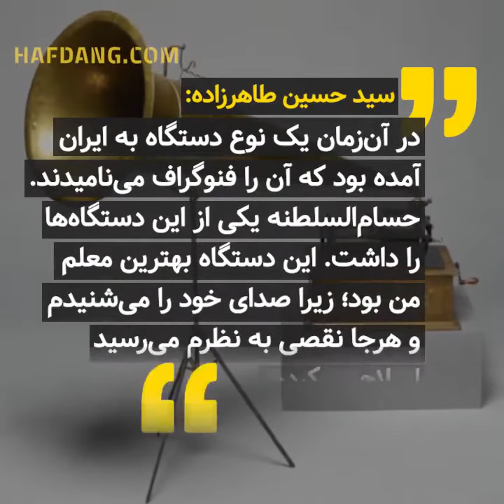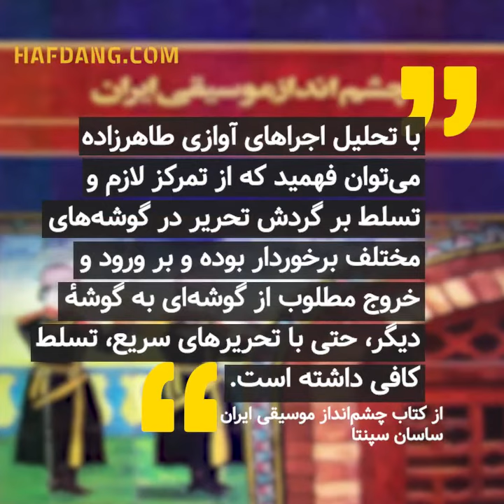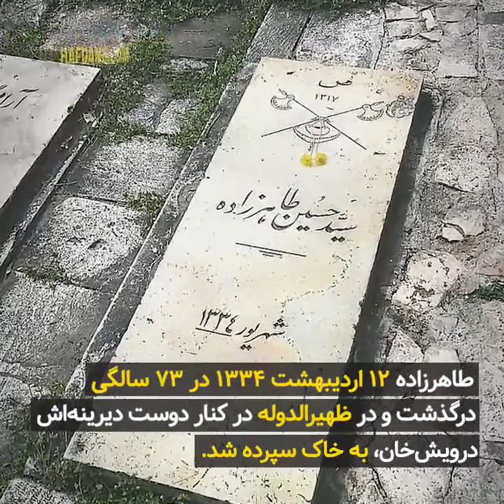Hafdang | هفدانگ - سید حسین طاهرزاده و آوازی که می شناسیم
هفدانگ

هفدانگ برنامه ای که میتوانید ویدیوهای سینما موسیقی تئاتر را دنبال کنید